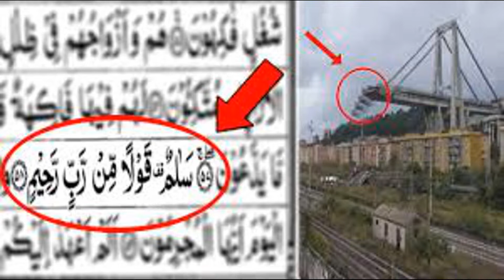Coronavirus se bachne ka asaan tarika by Hizaqat Tv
Quranic verse protects you from all deadly diseases.